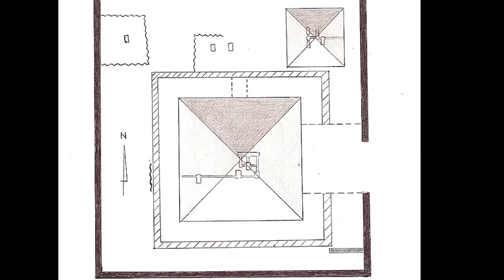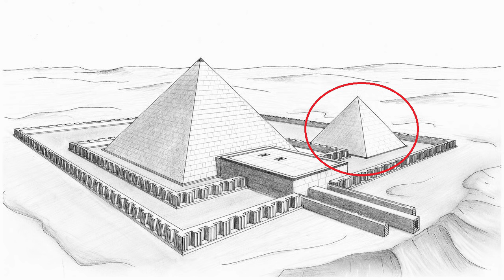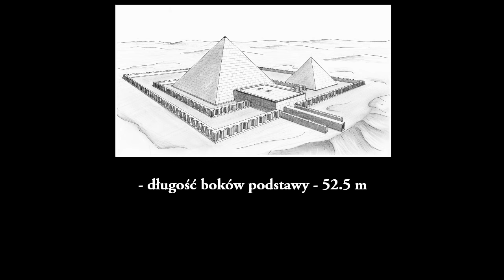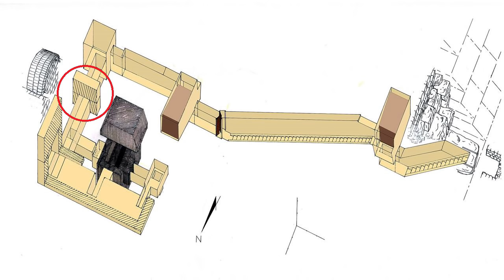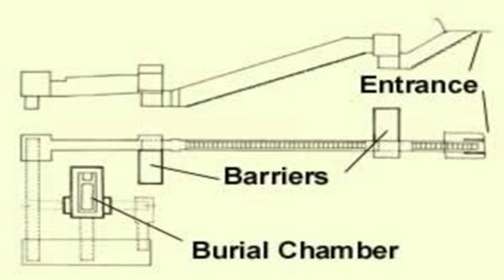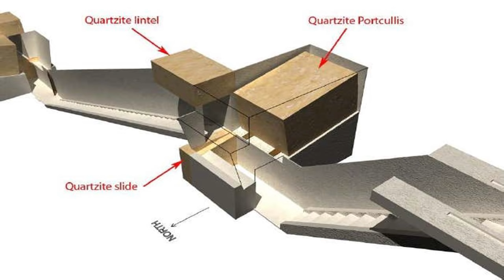Zagadkowa Piramida Chendżera - Starożytny Egipt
Wiele egipskich piramid do dziś znajduje się w bardzo dobrym stanie. Po niektórych piramidach pozostały jednak wyłącznie sterty gruzu. Jednym z takich obiektów jest zagadkowa piramida Chendżera. Zerknijmy zatem bliżej na jej sekrety.

Źródła: 'The Complete Pyramids' M. Lehner; 'Deux pyramides du Moyen Empire' G. Jéquier; 'The Pyramid of Khendjer at South Saqqara in Egypt'; 'The Pyramid of Khendjer Userkare, A Layman's Guide' K. Hamilton